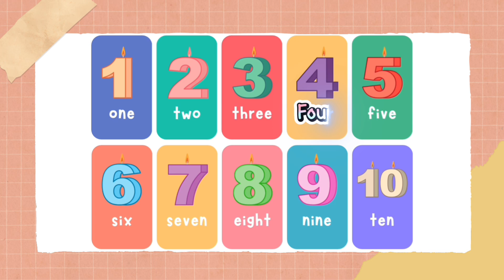10 ตุลาคม 2567